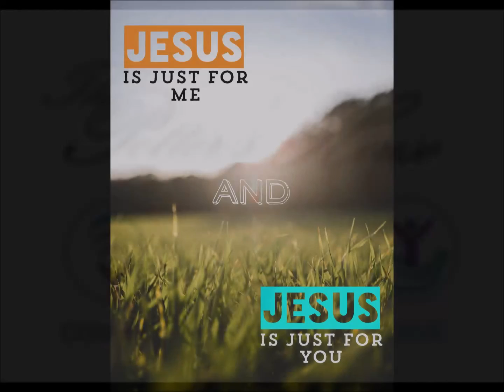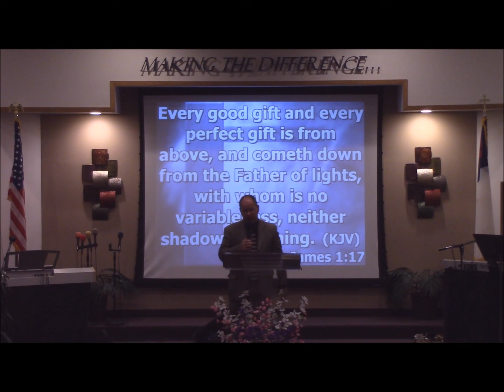Jesus is for Me and Jesus is for You